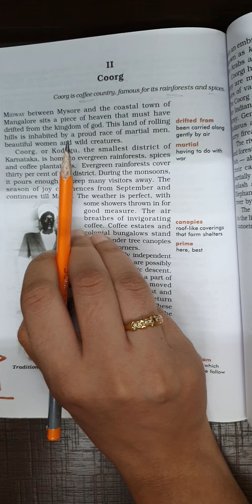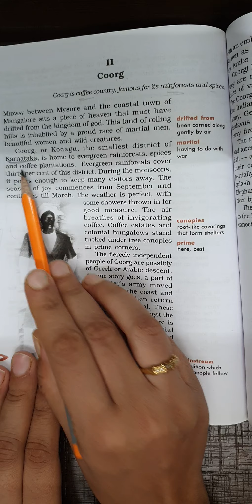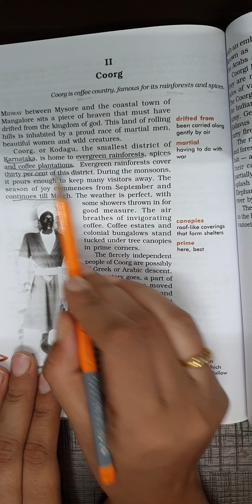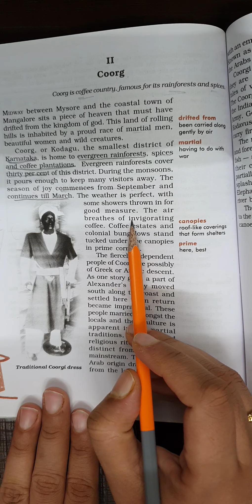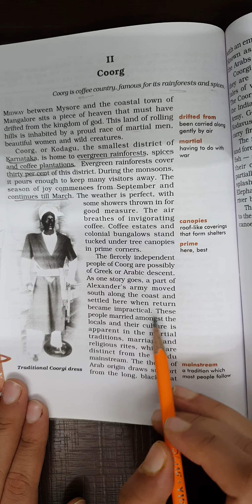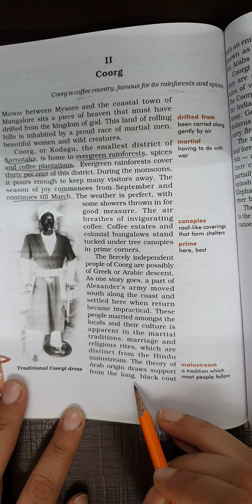Grade 10 English Ch 7 Part Coorg part 1